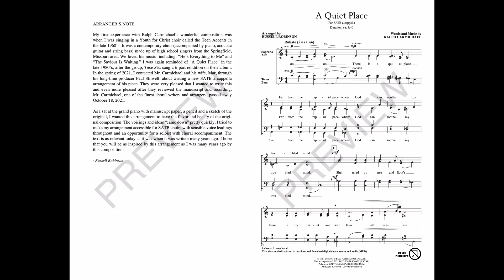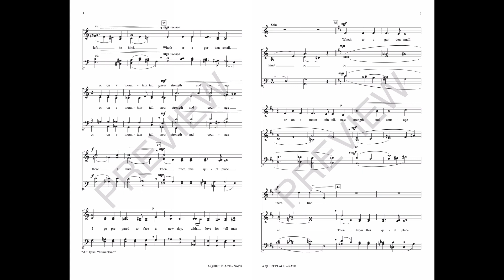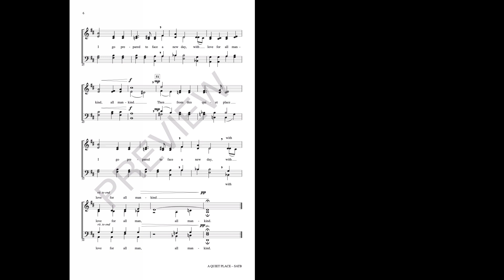A QUIET PLACE (SATB Choir) - Ralph Carmichael/arr. Russell Robinson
A modern sacred song that is truly a classic, this treasured message in music is arranged with thoughtful craftsmanship. Adorned with serenity, the anthem unfolds with graceful harmonies that capture the spirit of peace.